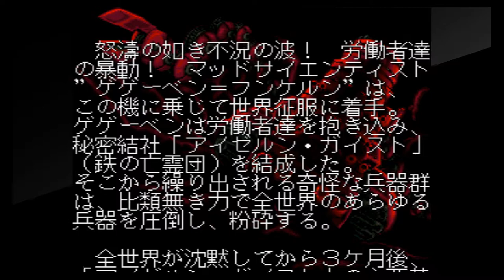Dace Plays! KOUTETSU YOUSAI STRAHL - Nintendo Switch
My book Shmup Ascension: An Essential Guide to Improving Your Shoot 'Em Up Skills, Hitting Astronomical High-Scores, and Achieving Gamer-God Status is available in ebook and paperback versions.